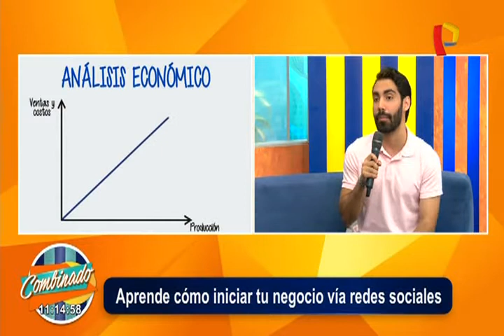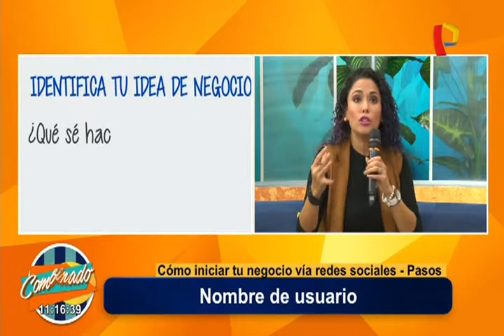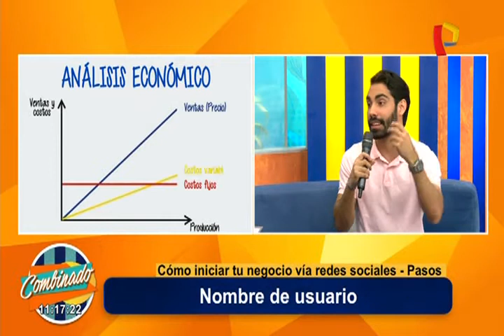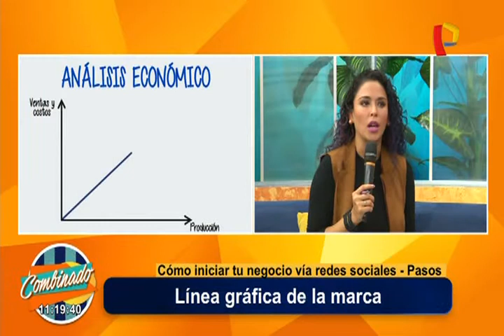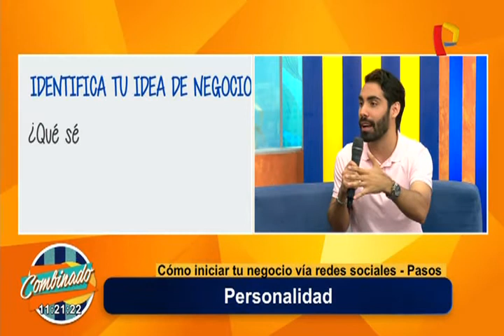Aprende cómo iniciar tu negocio vía redes sociales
Jesús Valbuena - Asesor de contenidos digitales nos explica al respecto.